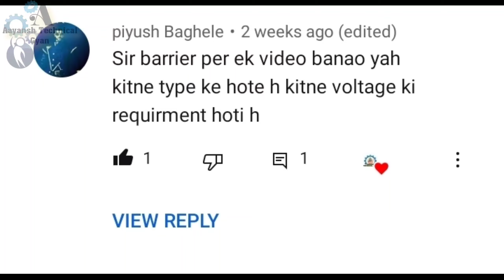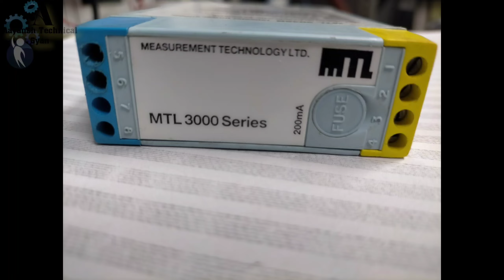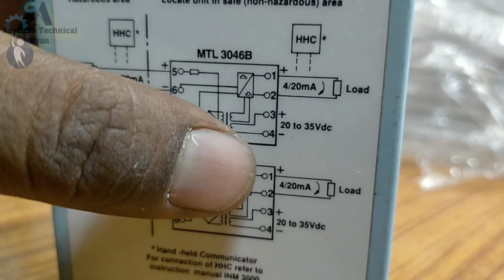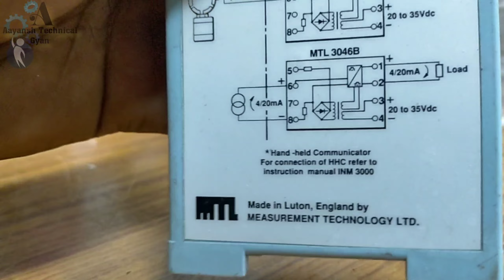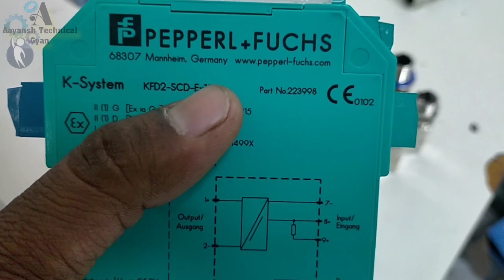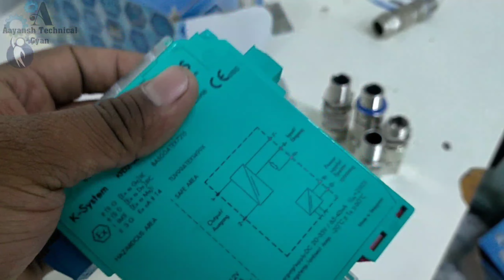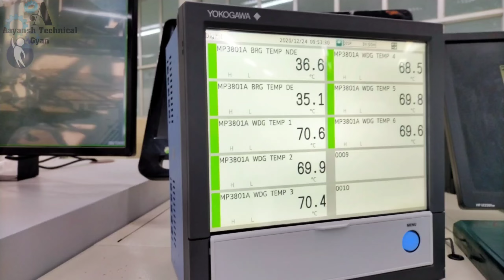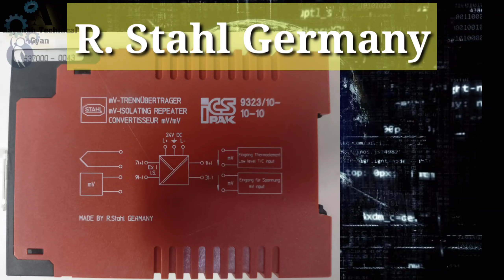Instrument Barrier || Barrier kese Kam Krta Hai In Hindi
Instrument_beriar Barrier Instrument Barrier Kya Hai || Barrier kese Kam Krta Hai || Barrier Ko Kyu Lagaya Jata Hai || Barrier

इस वीडियो में हम जानेंगे कि Instrument Barrier क्या होता हैं?
Barrier क्यों लगाया जाता हैं? Barrier किस कंपनी के होते हैं?